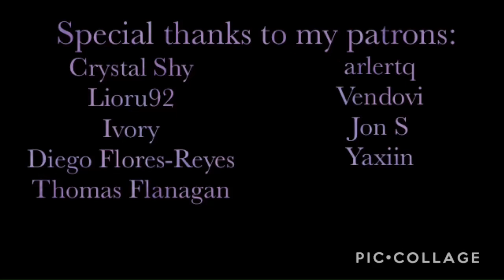One Little Question | ASMR | Alois Trancy x Fem! Listener (Ft. Hannah Annafellows)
Realizing he’s almost grasped his wish, Alois prepares himself for the night that will determine how he spends the remainder of his life.

Next: Drunk Hanji Zoë

Special Thanks to my Current Patrons:

Crystal Shy
Lioru92
Ivory
Diego Flores-Reyes
Thomas Flanagan
arlertq
Vendovi
Jon S
Yaxiin